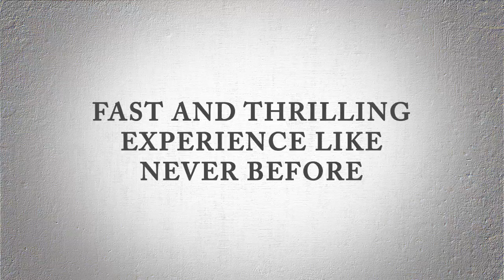SHORT PEACE Ranko Tsukigime's Longest Day - PS3 - Run for your life (Launch trailer)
A one of a kind package with four legendary Japanese animated movies and a game by Suda51! Discover SHORT PEACE Ranko Tsukigime's Longest Day!

Out today on PlayStation 3!